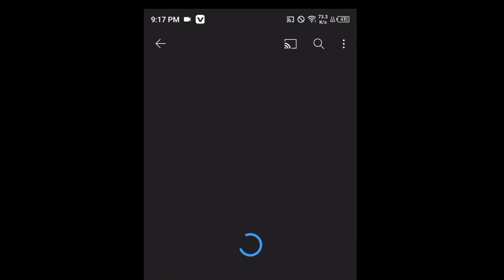Why Braxy Did Not Upload For Almost Two Weeks Where Is He?!! (MUST WATCH)